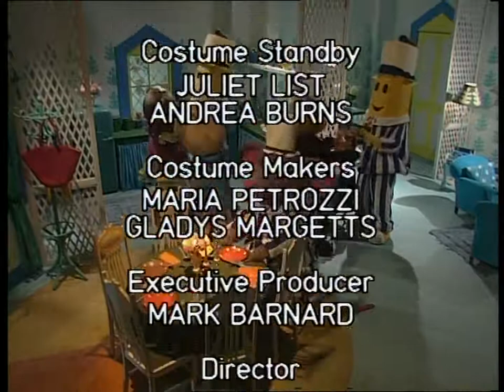Bananas in Pyjamas - Ep. 122 - Dirty Rat | 50p